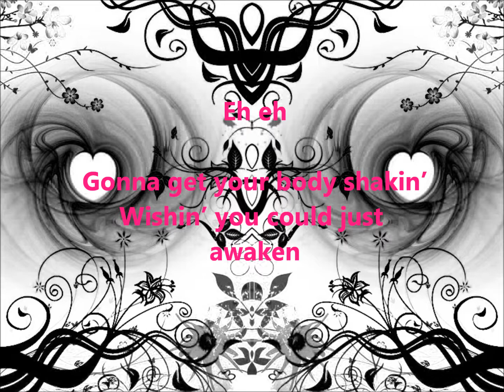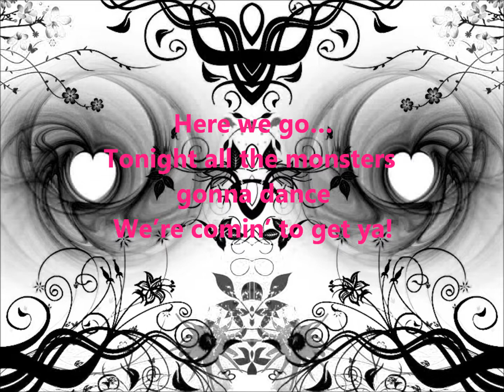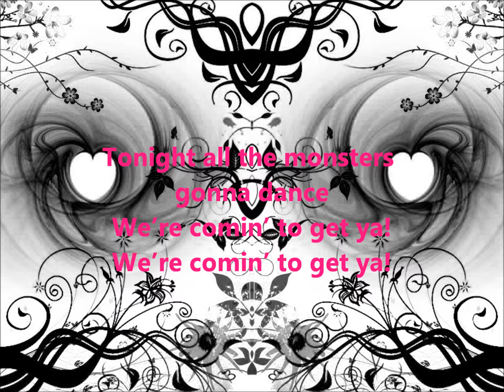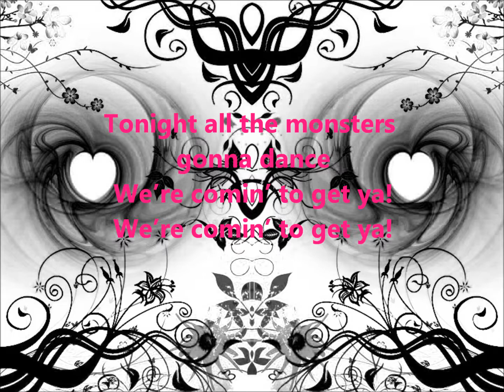Calling all the Monsters ~ w/Lyrics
This is a Lyric video
Requested by: DreamsOfWinx,lpsrandomcolab
Ending Song:Bang a drum by Selena Gomez